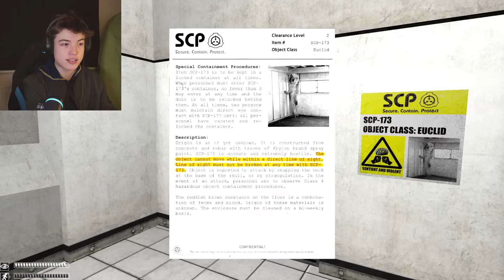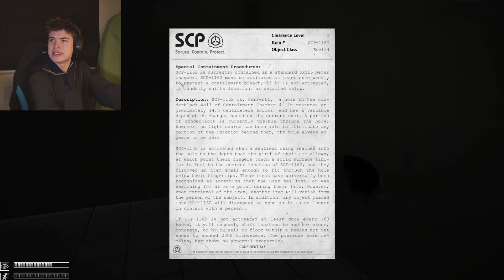TOO SLOW | SCP: Containment Breach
well i finally got this game to work, and just in time for a new series type thing. I feel so completely lost in this game, like its insane.

thumbnail talk, well we can compare this to the thumbnail for the original SCP video I did like a year ago, anddd I'd say this is better. same assets really, just me and athe peanut, nothing special. The issue is that the Peanut boi is really long, so fitting his big head and hands in the same frame is hard, so he is squished a lil for this thumbnail. The neck twist I could improve on alot, but i struggled to get the "skin" texture to maintain through all the warping. so i made up for it with blood and eye thing that i randomly did because i have eyeball PNG's on my computer